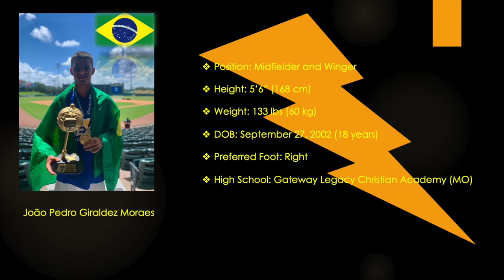João Pedro Giraldez Highlights